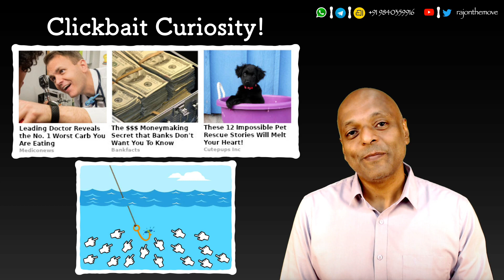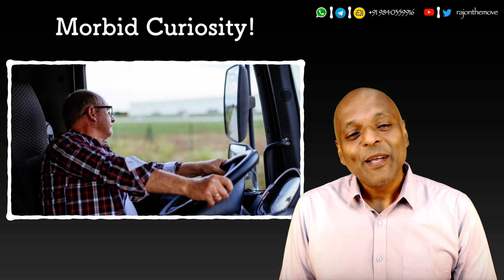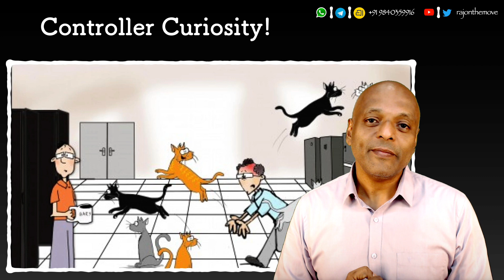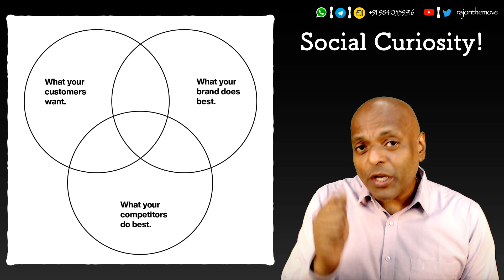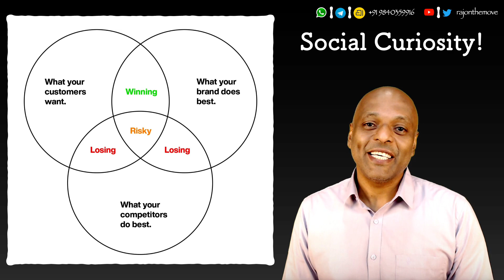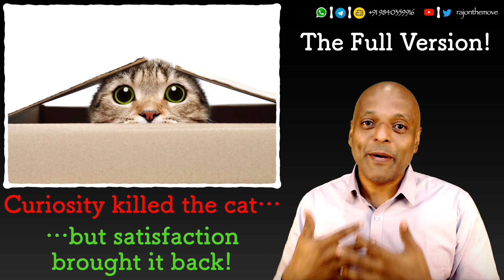Quotidian - 284 - Curious Quandary!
So, What Types Of Curiosity Are To Be Avoided?
And, What Types To Be Actively Cultivated?
Curious To Know? Click This Bait!
Quotidian - 284